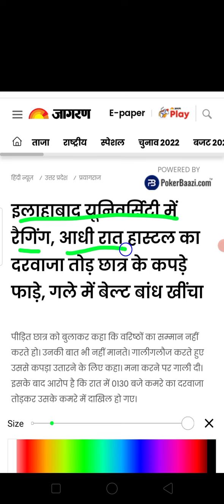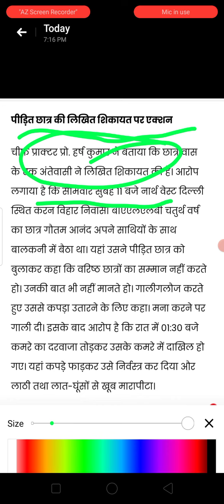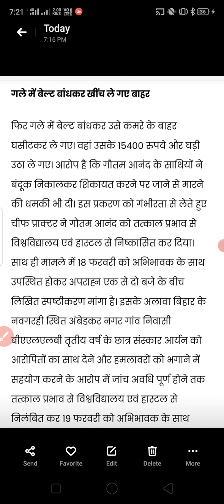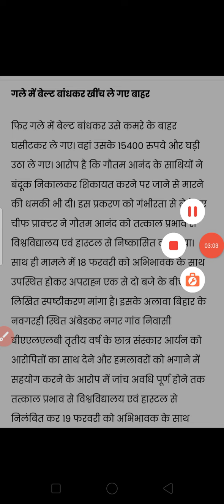Allahabad University Ranging 2022 // Allahabad University Hostel me Ranging ke Naam par mar Peet